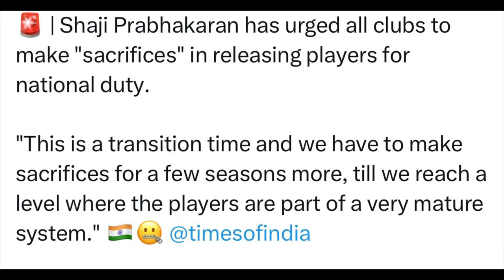WHY INDIA CAN WIN MERDEKA CUP: India Vs Malaysia Semifinal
I would really appreciate to just walk a extra mile with me and my road towards the goals.

Thanks.

Follow My Other YouTube Channels from featured channel section.